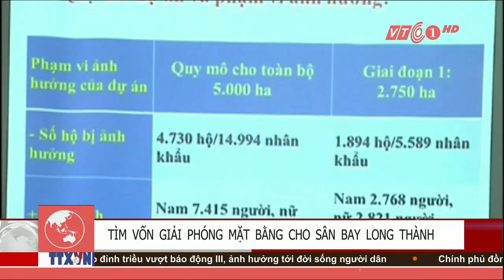Người dân mong dự án sân bay Long Thành triển khai | VTC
VTC | Người dân vùng quy hoạch sân bay Long Thành đang mong mỏi dự án này sớm triển khai để bà con yên tâm ổn định cuộc sống.